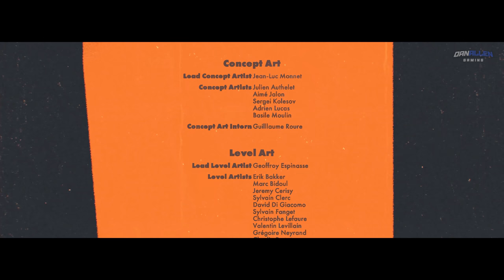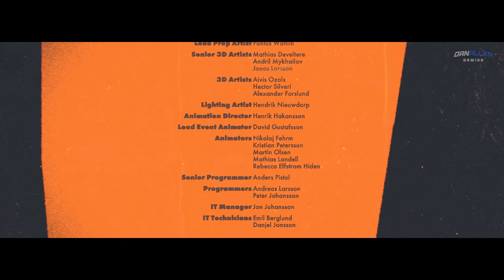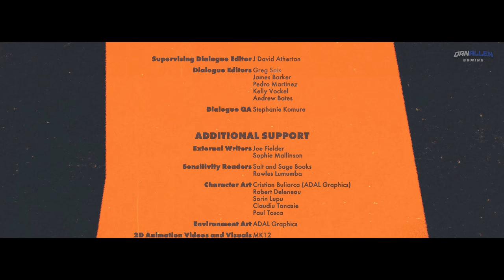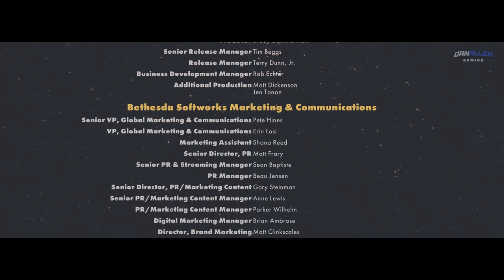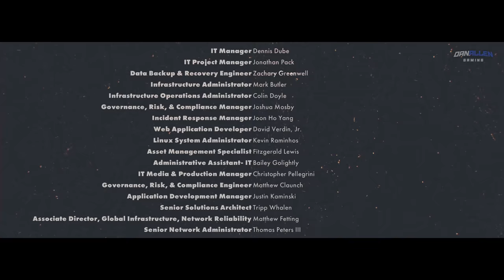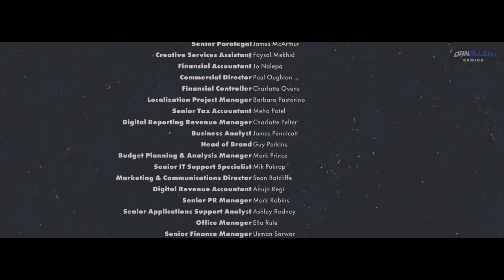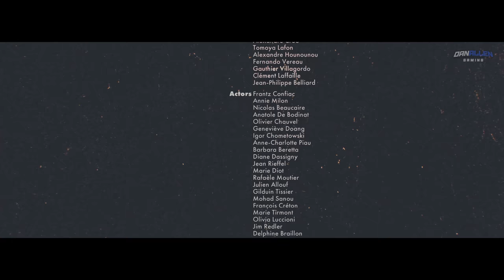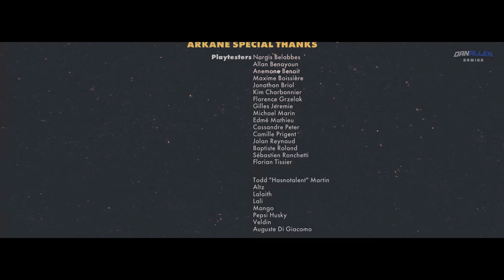Deathloop - End Credits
The amazing End Credits Song "Déjà Vu" and the Full Credits of Deathloop. Deja Vu by Sencit.